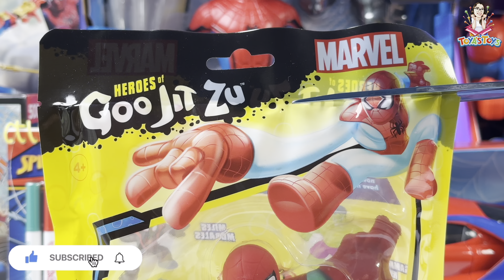Unboxing and Review of Marvel Spiderman Toys Collection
Hi everyone! In this video, we've collected a set of Marvel Spider-Man toys / merchandise to review. Each item in the collection is reviewed alongside its' retail price, written commentary, and an overall "Toya's Toys" score out of 5. Most of the toys featured in the video can be found & purchased in our product list down below. We hope you enjoy!

~ Heroes of Goo Jit Zu Radioactive Spider-Man
~ Little Kids Marvel Spider-Man Action Bubble Blower Machine
~ Spiderman Mess Free Coloring Book
~ Buffalo Games Marvel The Amazing Spider-Man 500 PC Puzzle
~ Jada Toys Marvel Spider-Man 2017 Ford GT RC Car
~ LEGO Marvel Iron Spider-Man Construction Figure
~ Spider-Man Far from Home Deluxe 13-Inch Action Figure

2 Chronicles || 16v9 "For the eyes of the Lord range throughout the earth to strengthen those whose hearts are fully committed to Him..."